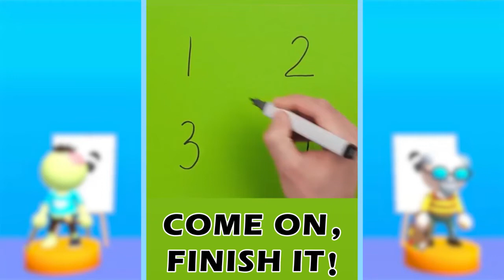dtr 52664 0 v tt 1116 http en 1280x720 wz